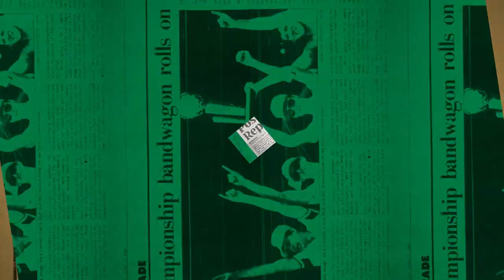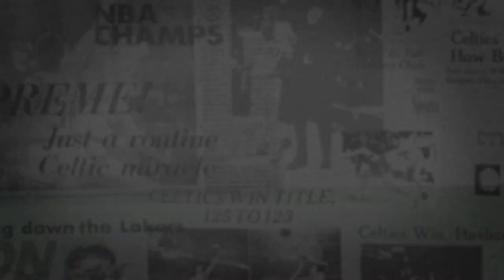12/17 Putnam Postgame Report: Tale of Two Halves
After a lackluster start, the Celtics turned things around in the second half by playing with more urgency, but they couldn’t top the Warriors.